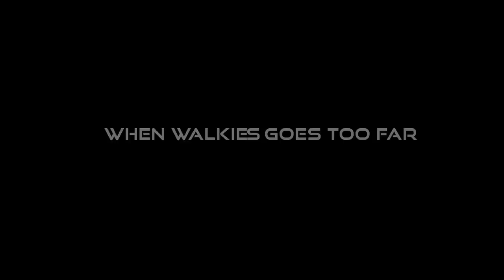DOG GONE: A Dog Odyssey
An impawssible journey.

This was a project me and my friend Tessa Bentley worked on alongside Fox Fires during our last year at University. For me it was mainly an exercise in experimenting with different software and techniques for animation. I hope you like our silly girl on a big mission!

New to my channel? Hello! My name is Keilidh but I'm more commonly known as Keby or Lynxspots around the web. I'm a Scottish animator and published author, best known for directing the viral short film 'Fox Fires' - a British Animation Awards nominee that you can watch right here on YouTube!